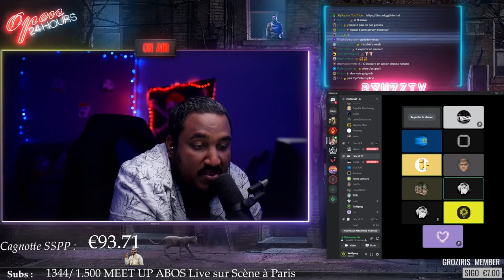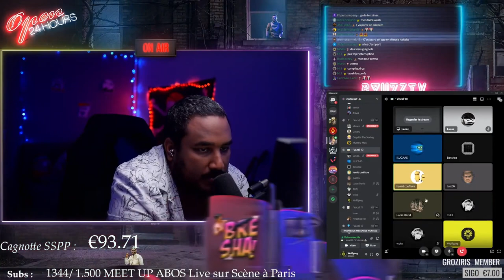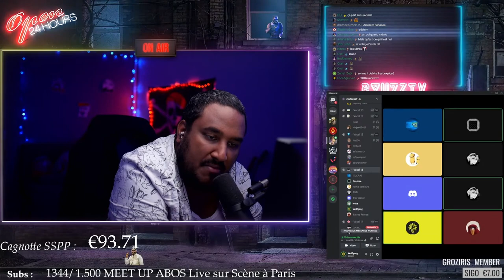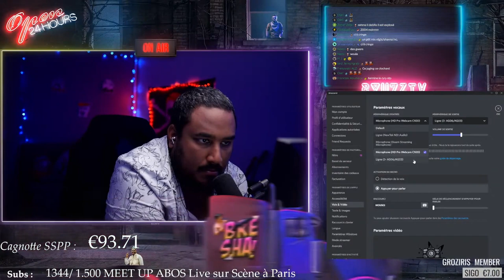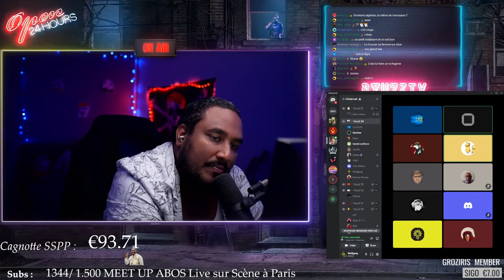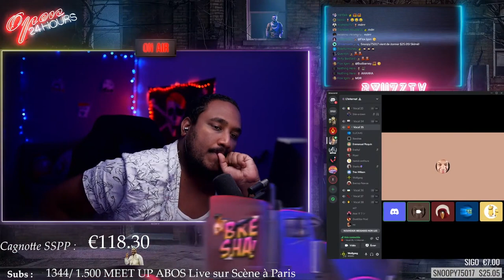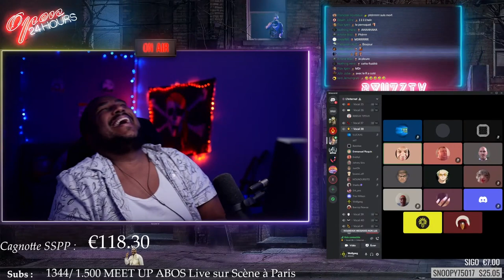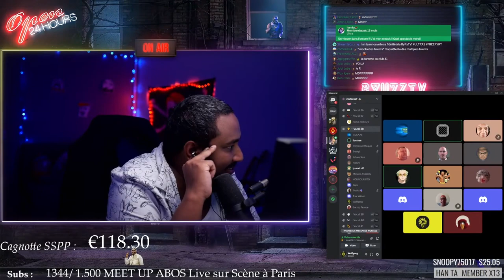DE JEUNES RACAILLES AU CHÔMAGE SE MOQUENT DE MOI 😥